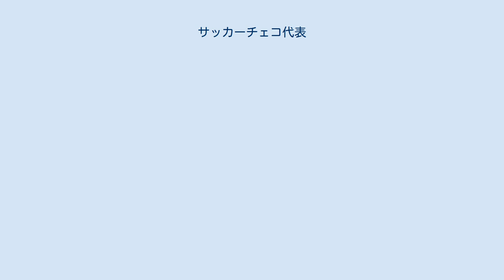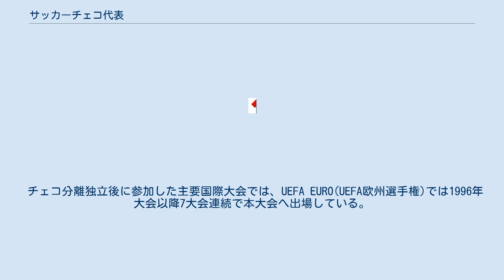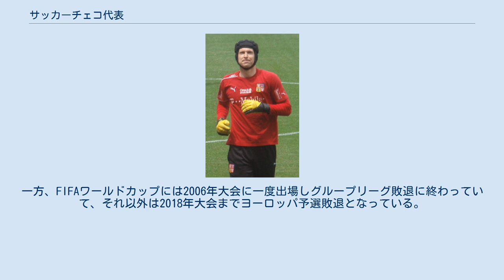サッカーチェコ代表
サッカーチェコ代表は、チェコサッカー協会(FAČR)により編成されるチェコのサッカーの男子ナショナルチームである。
 ビロード離婚成立後、「チェコ」として初めて国際試合を行ったのは1994年2月23日のイスタンブールでのトルコとの試合で、4-1で勝利している。
 これ以前にも20世紀初頭、オーストリア・ハンガリー帝国内の領邦ボヘミア王国であった時にナショナルチームが結成されていた。
ボヘミア代表初の国際試合は、1903年4月5日、ハンガリーのブダペストでハンガリーとの試合が行われ、1-2で負けている。
ボヘミア代表は1903年から1908年にかけて7試合の国際試合を行った。
うちハンガリーが6試合、イングランドが1試合である。
 1939年にはナチス・ドイツの保護領、「ボヘミア・モラビア保護領」としてドイツと試合を行っている。
 これ以外の時期、即ち両大戦間期に相当する1920年から1939年までと、第二次世界大戦以降の1945年から1993年にかけてはスロバキアと連合してチェコスロバキア代表としてナショナルチームが結成されていた。
 チェコ分離独立後に参加した主要国際大会では、UEFA EURO(UEFA欧州選手権)では1996年大会以降7大会連続で本大会へ出場している。
最高位は1996年大会の準優勝である。
一方、FIFAワールドカップには2006年大会に一度出場しグループリーグ敗退に終わっていて、それ以外は2018年大会までヨーロッパ予選敗退となっている。
 出場試合数 最多出場選手のペトル・チェフ 太字表記の選手は現在もチェコ代表に招集されている選手。
 この記録には、チェコスロバキア代表での成績は含まれない。
 得点数 最多得点選手のヤン・コレル 2019年10月14日現在 水色は現役代表選手